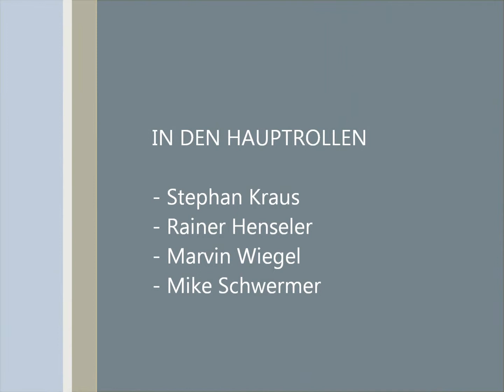Bochumer MC - Double Touch Duisburg